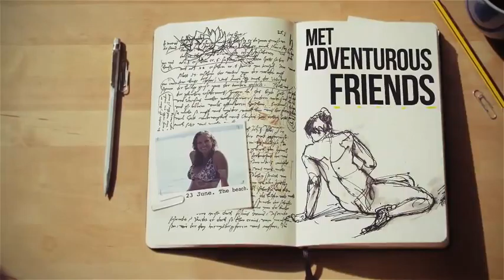The Logbook Mockup - After Effects Template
The Logbook Mockup - great Adobe After Effects Template / Project for your video!